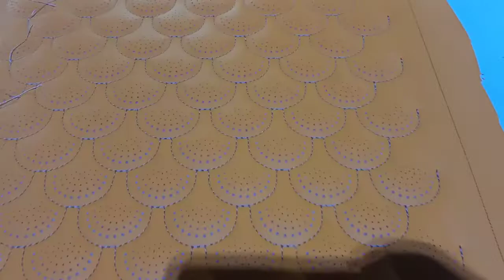Richpeace Sewing Perforation Embroidery Machine Test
Richpeace Sewing Perforation Embroidery Machine Test Video